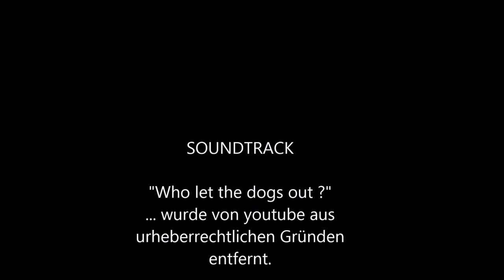Frida und Limes im Sommer 2015 (ohne Musik)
Norfolk-Terrier-Hünding "Frida" und "Limes", der Labradoodle, im Sommer 2015. Sie spielen, toben und laufen um die Wette (leider aus urheberrechtlichen Gründen ohne Musik)